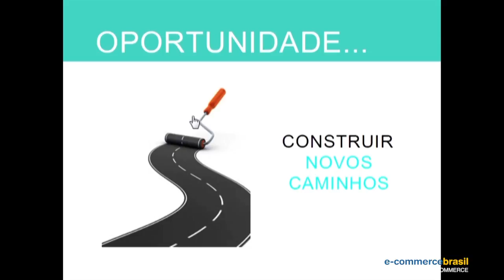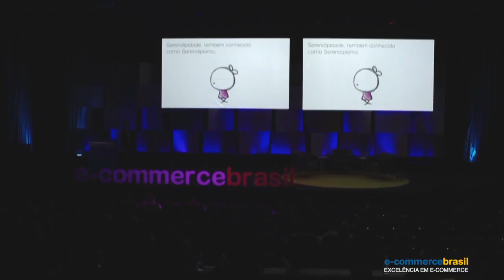Serendipidade: Emocional e-commerce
Andres Mutschler, Founder & Co-CEO Westwing, fala sobre a importância de usar o emocional do público alvo para alcançar a conversão.